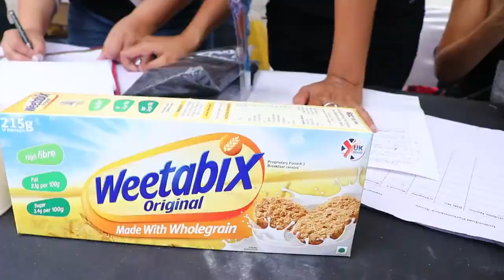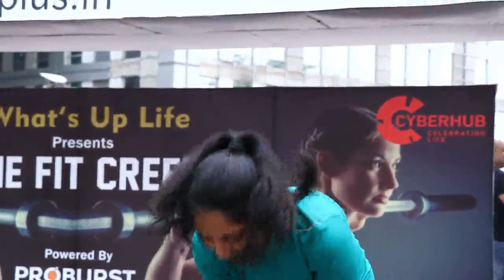THE FIT CREED